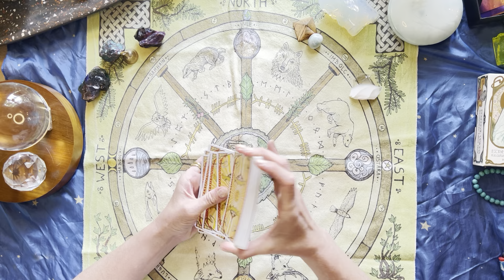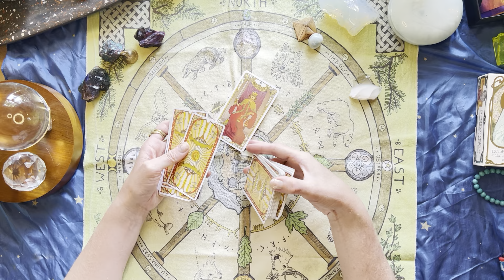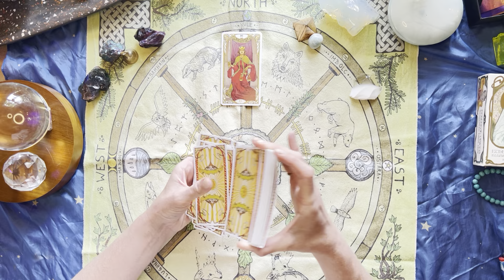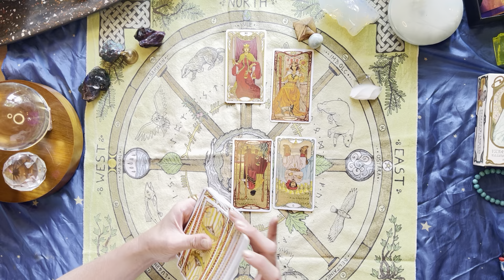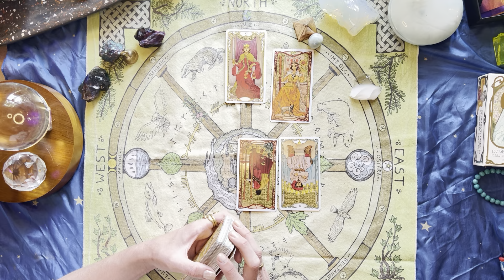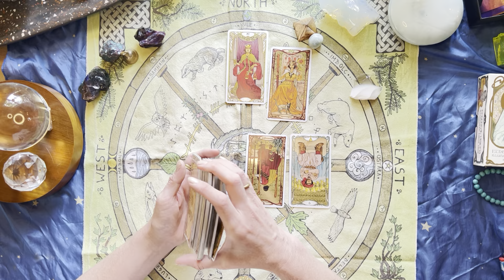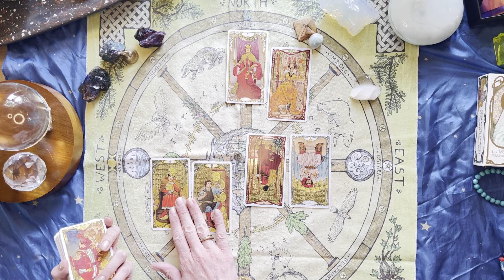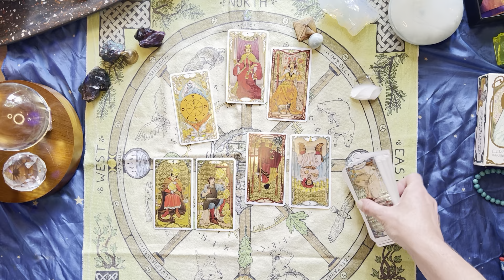FULL MOON Sagittarius ♐️ CUTTING C[h]ORDS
creative intuitive tarot energy reading
I read energy, not cards… flow and learn with me!
Take your piece of the story and leave anything that does not resonate! Anything that makes you feel icky isn’t for you.